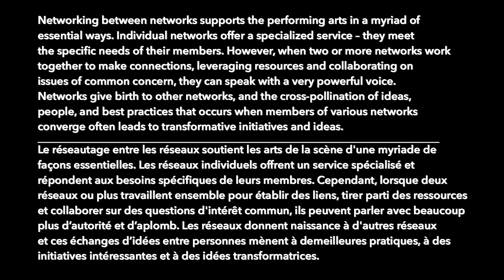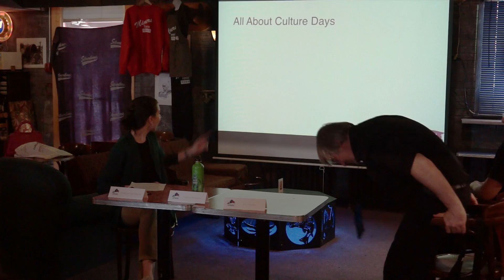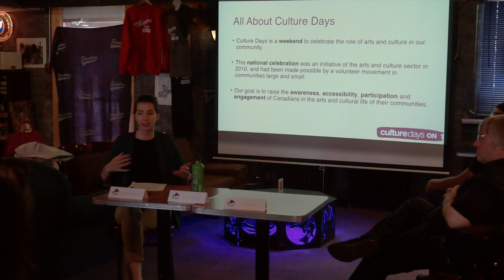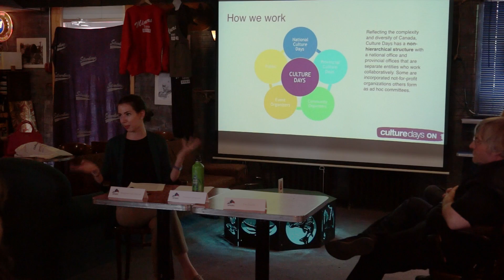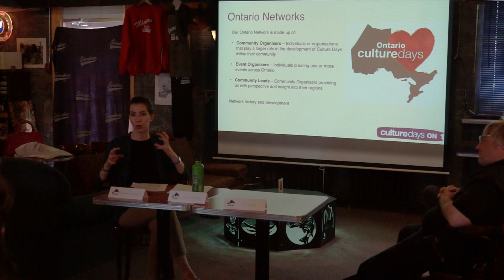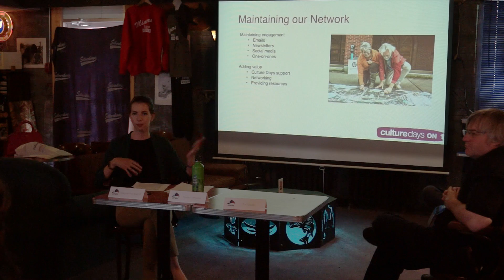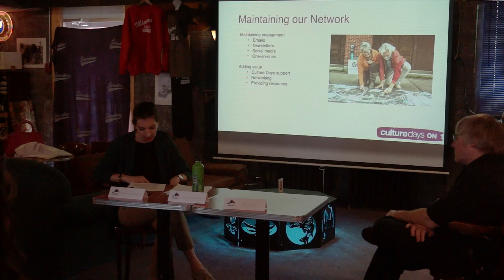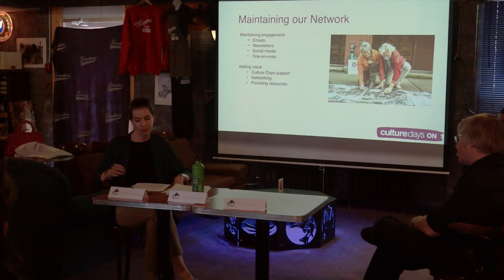Networking with Networks // Réseautage à partir de réseaux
SPARC Symposium 2018
Friday, May 25th (Afternoon Session)

* Meaghan Froh Metcalf, Outreach and Program Manager, Culture Days, Toronto

* Preetam Sengupta, Vice-President, Folk Music Ontario, Ottawa

* Eric Goudie, co-leader, Community Presenters’ Network, Fergus

Networking between networks supports the performing arts in a myriad of essential ways. Individual networks offer a specialized service – they meet the specific needs of their members. However, when two or more networks work together to make connections, leveraging resources and collaborating on issues of common concern, they can speak with a very powerful voice. Networks give birth to other networks, and the cross-pollination of ideas, people, and best practices that occurs when members of various networks converge often leads to transformative initiatives and ideas.

Le réseautage entre les réseaux soutient les arts de la scène d'une myriade de façons essentielles. Les réseaux individuels offrent un service spécialisé et répondent aux besoins spécifiques de leurs membres. Cependant, lorsque deux réseaux ou plus travaillent ensemble pour établir des liens, tirer parti des ressources et collaborer sur des questions d'intérêt commun, ils peuvent parler avec beaucoup plus d’autorité et d’aplomb. Les réseaux donnent naissance à d'autres réseaux et ces échanges d’idées entre personnes mènent à de meilleures pratiques, à des initiatives intéressantes et à des idées transformatrices.